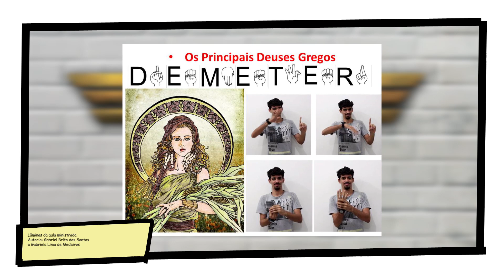Plot Twist #26 - Ensinando mitologia grega à comunidade surda a partir do filme da Mulher-Maravilha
Neste episódio da série Plot Twist, o prof. Gabriel Brito dos Santos fala sobre uma prática pedagógica desenvolvida por ele e pela profa. Gabriela Medeiros para o curso de Licenciatura em Ensino Religioso da Universidade do Estado do Pará (UEPA). A prática consistiu em ensinar mitologia grega a partir do filme da Mulher-Maravilha para discentes surdos. Como vários Deuses gregos não possuíam sinais-termos, eles contaram com a ajuda da comunidade surta para desenvolverem esses sinais-termos.

As imagens e os vídeos foram utilizados como ilustração e contextualização da investigação acadêmica apresentada no vídeo.

Créditos:
Trecho da abertura: Mulher-Maravilha, 1ª temp, episódio 12, Warner Bros. Television, 1975.
Trecho sonoro: "She-ra to the rescue" de Shuki Levy para o desenho "She-ra: Princess of the Power (Filmation)". Classic Media.

Utilizado para fins de divulgação cultural e acadêmica, sem desrespeito aos direitos.